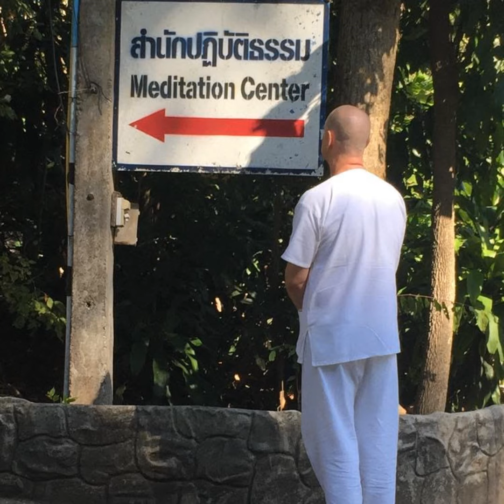Ep. 418 - (Group Learning Program) - LEARN Breathing Mindfulness Meditation (Part 4 of 4)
(Group Learning Program) - LEARN Breathing Mindfulness Meditation (Part 4 of 4)

Breathing Mindfulness Meditation was the primary form of meditation employed by The Buddha to attain Enlightenment. There are many aspects of The Path to Enlightenment that one would need to learn and practice with guidance from a Teacher, however, Breathing Mindfulness Meditation should be among the top priorities for any Practitioner aspiring to attain Enlightenment.

The goal of Breathing Mindfulness Meditation is to develop “Right Mindfulness”, “Right Concentration”, and to eliminate the unwholesome root of craving/desire/attachment.

All discontentedness is caused by craving/desire/attachment so it is important to train the mind to not have craving/desire/attachment as part of "Developing Your Life Practice".

In this Podcast, David will guide you in learning Breathing Mindfulness Meditation, will accept questions from Students to help you develop your meditation practice, and will guide you in Breathing Mindfulness Meditation.